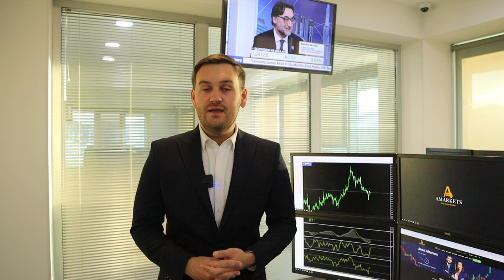Сегодня важный день для доллара | AMarkets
Как заседание ФРС повлияет на доллар, стоит ли покупать американскую валюту, о ралли фондового рынка США, когда ФедРезерв снизит ключевую ставку,  о монетарной политике в Японии, о золоте, как заработать на паре USD/JPY, прогноз по евро